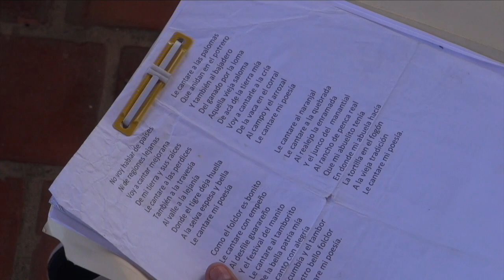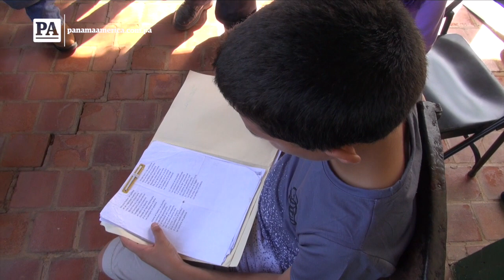Pininos en la mejorana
Este vídeo trata de: Semillero de La Mejorana